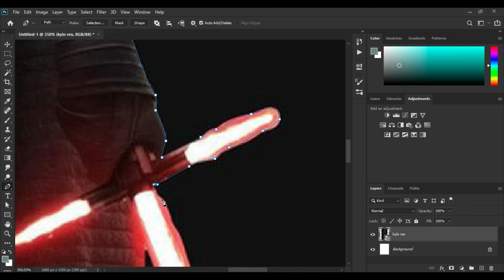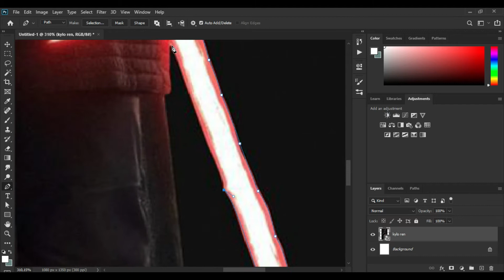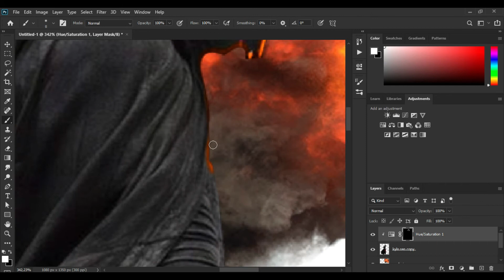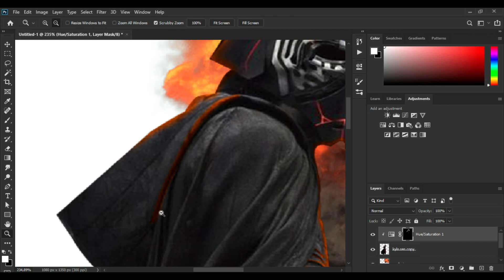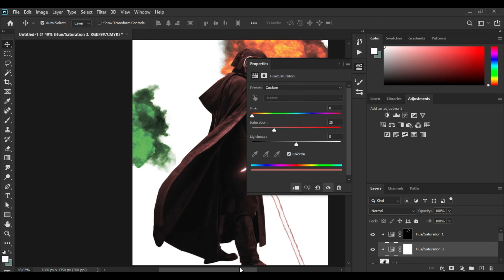This is how i made Kylo Ren into more EPIC!!! l Timelapse (photoshop)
hello!my name is Marvell! and i hope you like what i made...